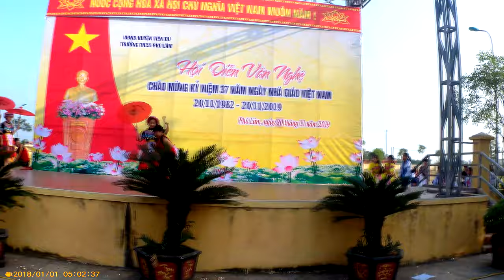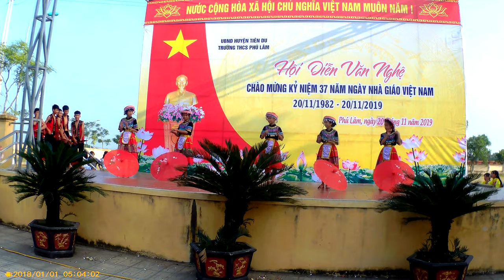MÚA GẶP NHAU GIỮA RỪNG MƠ - THCS PHÚ LÂM - TIÊN DU BẮC NINH